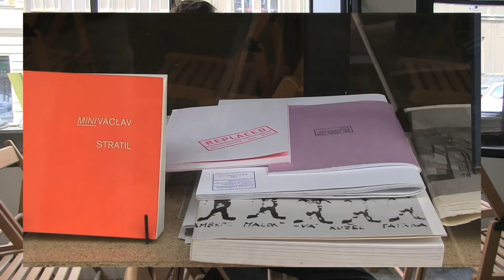Grafomani, vypravěči, autoři a producenti//Graphomaniacs, storytellers, authors and producers